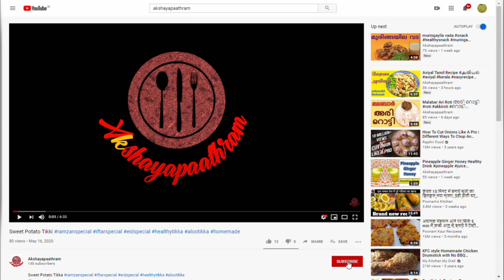Thatta vadai in tamil # thatta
INGREDIENTS
1.Boiled  rice-2 cups
2.Oil -2tbs
3.hing-1/2 tsp
4.Chilli pwdr-1 tsp
5.sesame seeds-1tbs
6. Salt
METHOD
1.Soak rice for 2 hrs and grind into fine paste adding less water...thick consistency
2.Heat 2 tbs oil and add  butter into the batter
3.Add all remaining ingredients and mix well
4.Grease palm with oil and take small amount of batter make small balls and tap gently
5.Add into pre heated oil and fry for 4 min
Yummy THATTA VADAI ready to serve with tea